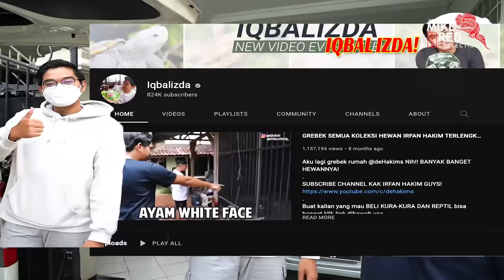PERLENGKAPAN PELIHARA ARWANA PERTAMA APA AJA? + GREBEK KOLEKSI SULTAN MUDA BANDUNG!